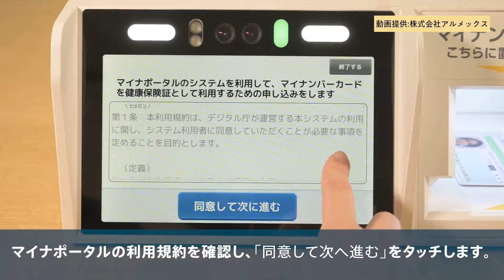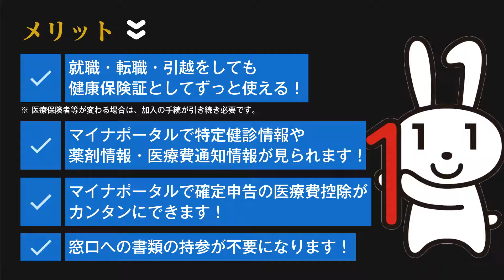マイナンバーカードの健康保険証登録方法や特典のご案内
マイナンバーカードに、健康保険証をご登録いただくことで窓口への書類の持参が不要となります。

病院の窓口にて、マイナンバーカードを健康保険証としてご利用いただくための、登録手順をご紹介いたします。保険証や各種証書などを毎回持って行く必要がなくなりますので、大変便利な機能です。今ならマイナポイントももらえてお得ですので、この機会にぜひお持ちのマイナンバーカードにご登録ください。
ご不明な点がありましたら、受付のスタッフまでお気軽にご相談ください。

マイナンバーカードの詳細は、下記マイナポータルをご覧ください。